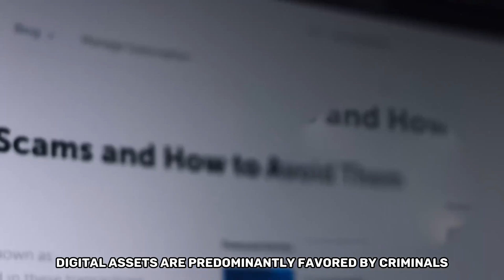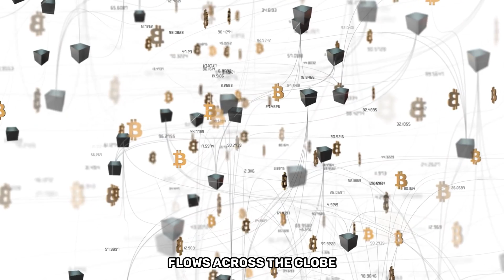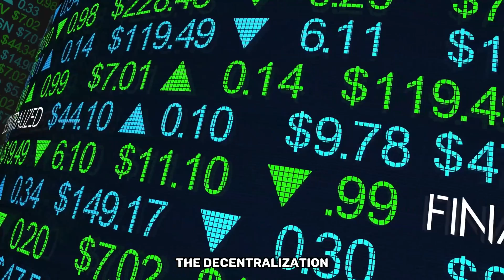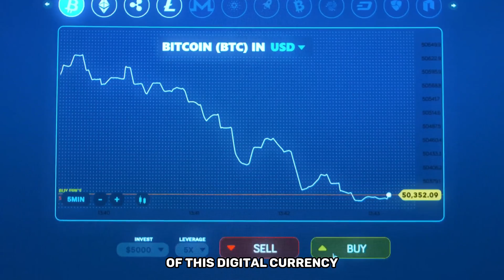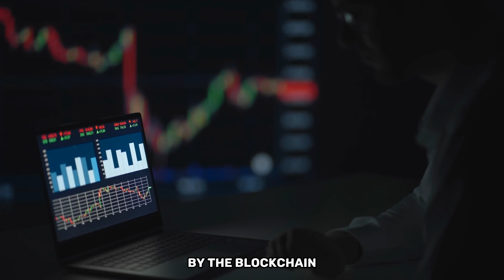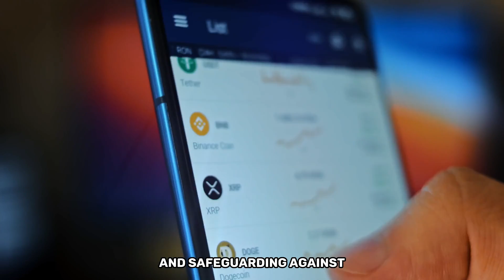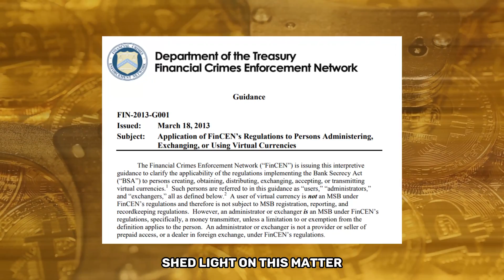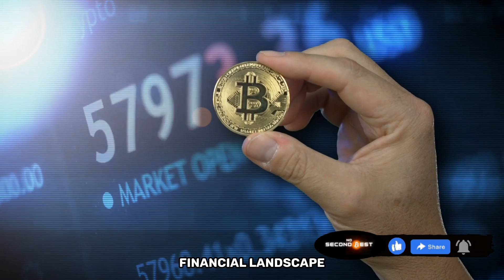Bitcoin is illegal? | Myths and Facts part 1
If you are new to Bitcoin, you probably heard a lot of stories about it but are they true? Or they are just myths? Let’s find out.

00:00 Intro
00:30 Is Bitcoin a criminal safe heaven?
02:45 Is Bitcoin controlled by governments?
03:28 Bitcoin has no advantages compared to the current system
04:53  Bitcoin can be manipulated
07:24 Bitcoin value depends on its mining process
08:52 Bitcoin is illegal?
09:58 Outro